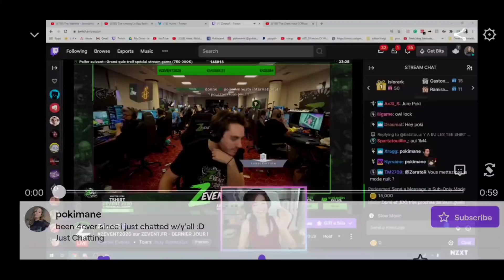Pokimane On Zerator Stream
hey 🔥